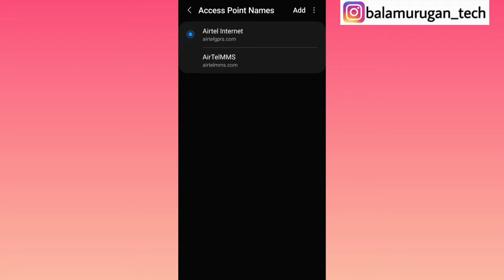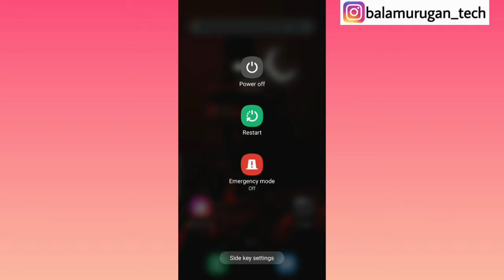how to fix mobile data on but not working in tamil / mobile data not working tamil